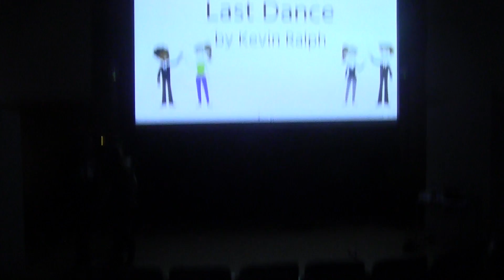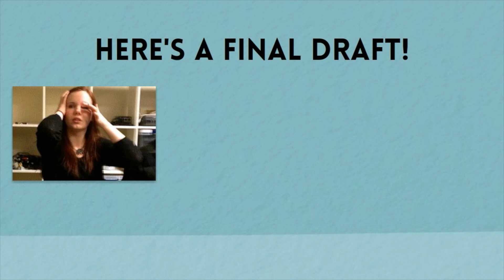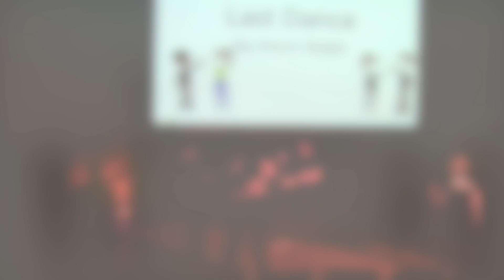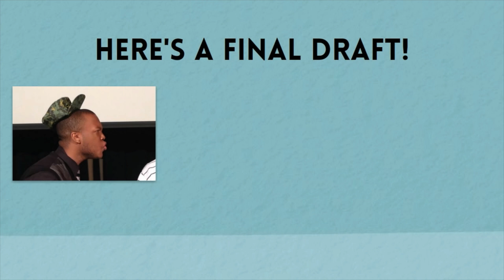Sketch'rs First Drafts, Final Drafts 2016 Show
The Final Show for our Class of 2016 and our first show for our incoming First Drafts from all walks of life and also ages.

BACH- Fantasia and Fugue in G minor
Little Mix- Move
Bruce Springsteen- Born in the USA
Twenty One Pilots- Stressed Out
Welcome to Medicare- Mark Windgate
Twilight Zone Theme Song